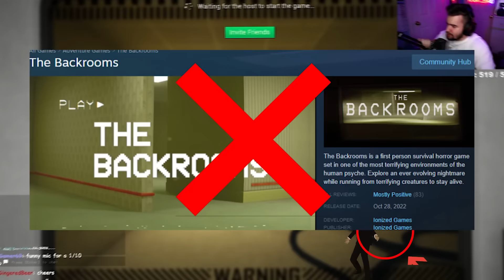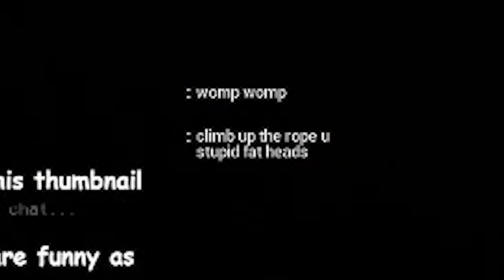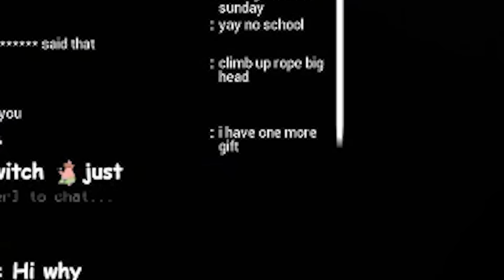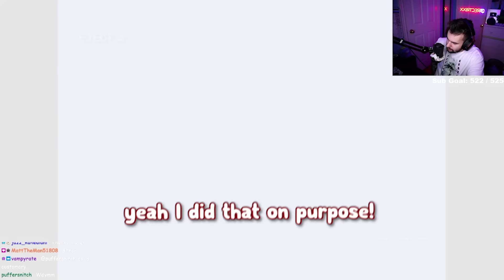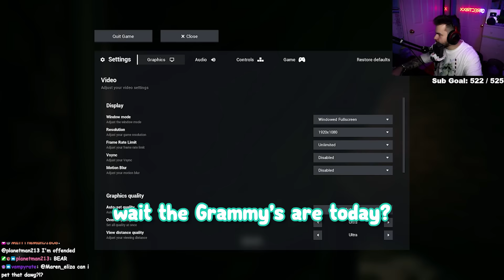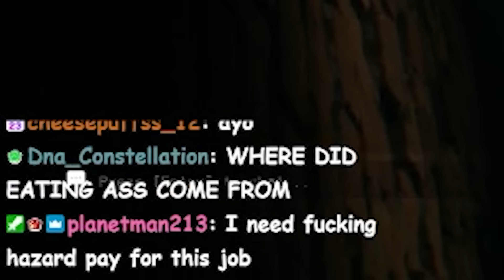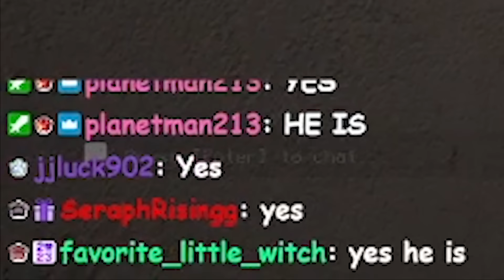BEATING EVERY LEVEL OF ESCAPE THE BACKROOMS WHILE DRUNK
We attempted to beat every level of Escape the Backrooms while hydrated and it was a terrible mistake! Hope you all enjoy Brick, Herbo Mori and I attempting to beat the full game of Escape the Backrooms while drunk!

Friends in the Video:
@SupremeeBrick (Red)
@herboku (Teal)